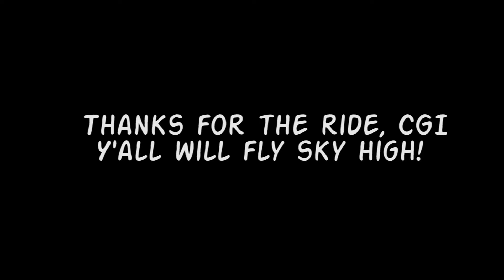CGI Fridays BTS 1